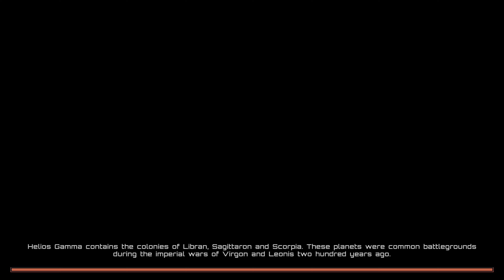Battlestar Galactica - Armistice - The Beginning